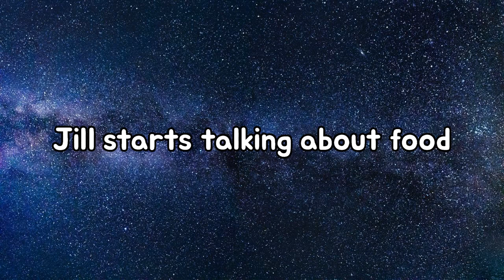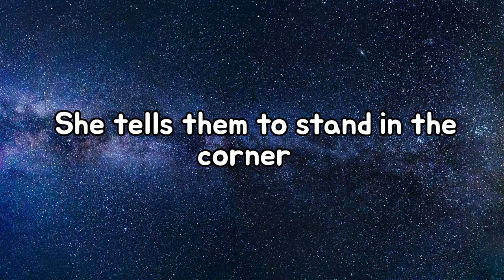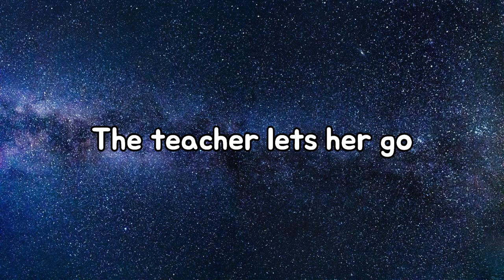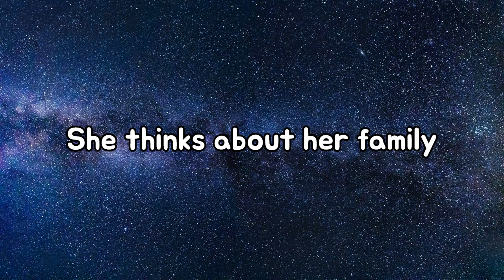유치원수준 하루 5분 영어문장 코너에서 반복